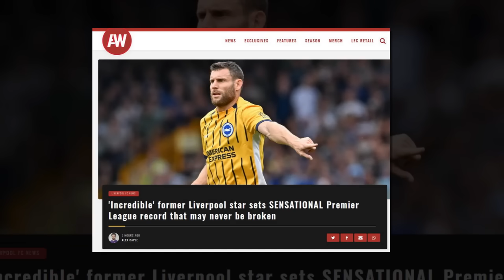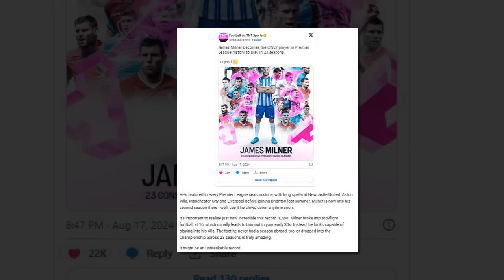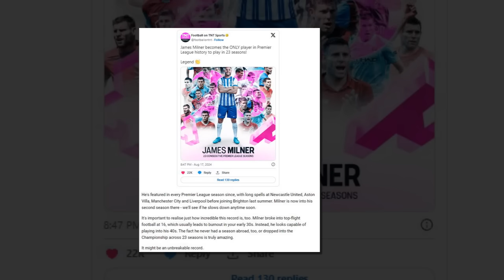5 ประเด็นร้อนหงส์คว้าชัยเกมเปิดซีซั่น/ตัดเกรดหงส์เปิดซีซั่น คะแนนสวยหลายคน